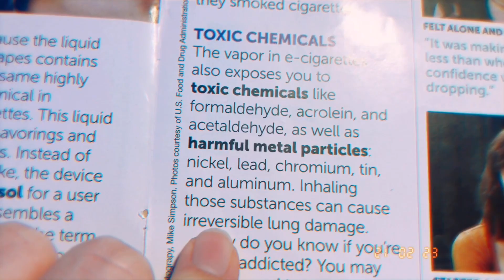don't juul it's not cuul (OFFICIAL MUSIC VIDEO)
I dare you to send this to your science teacher and tell them to show your class...

SOCIAL MEDIAAAA

club penguin- @tylerweaverr

roblox- @itylerlol

sub count: 8,480 AHHHHH
lol :)